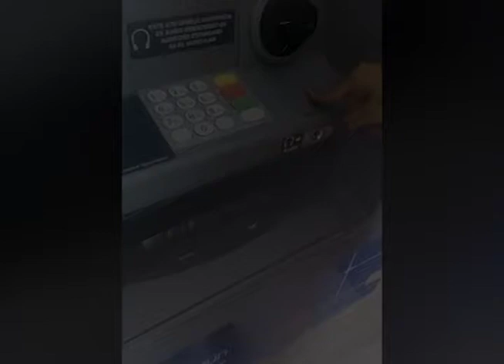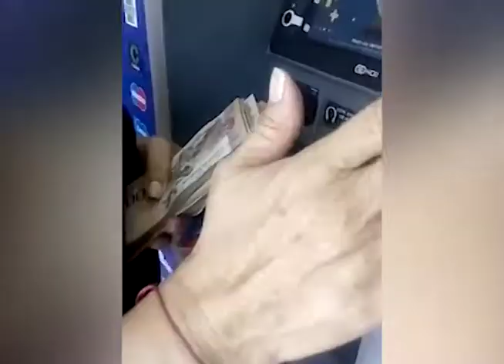Mira como los cajeros de Barquisimeto aún te dan los billetes de 100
El equipo de Noticias Barquisimeto realizó un trabajo para verificar las quejas de los usuarios que al ir a retirar dinero en los cajeros aun estaban recibiendo el billete de 100, que tiene valor hasta este jueves 15 de diciembre